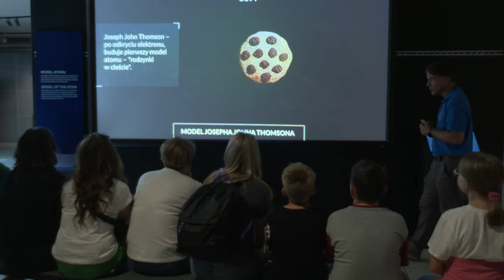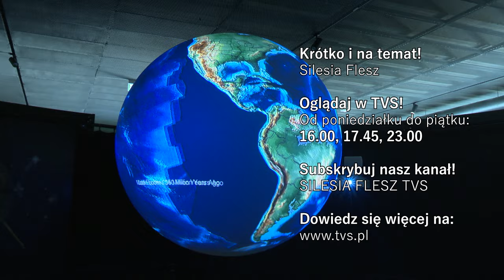Pierwszy krok w kosmos 23.08.2024